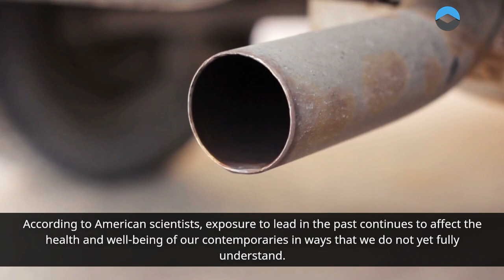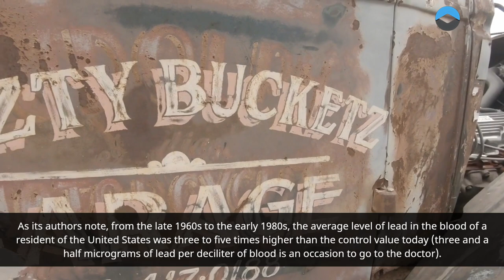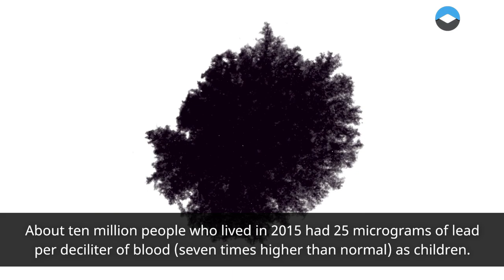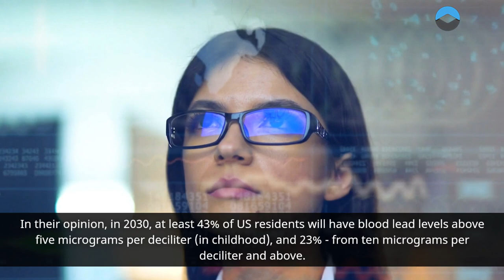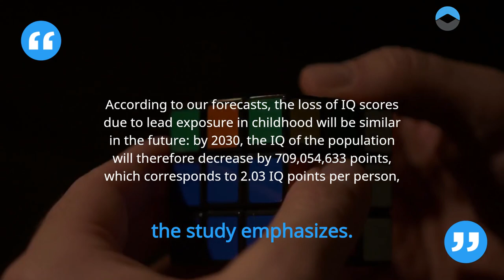Exposure to lead from exhaust gases resulted in the loss of more than 820 million IQ points for the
Exposure to lead from exhaust gases resulted in the loss of more than 820 million IQ points for the US population

exhaust gases
air pollution

According to American scientists, exposure to lead in the past continues to affect the health and well-being of our contemporaries in ways that we do not yet fully understand.